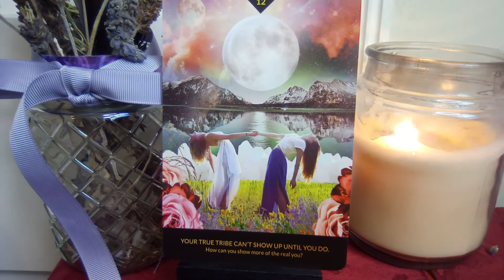🧿💜Today's Unshakeable Inner Peace Guidance - Matching Soul Family Frequency💜🧿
These videos are for the collective (all of us) and our personal journeys of self-discovery and also assists me in my growth as I overcome fears, share bits of my own journey in the event it may help another on theirs and practice healing with my throat chakra. I am agnostic and will be approaching all aspects of ascension with the idea that "nothing hits the editing room floor" as we never know what soul knowledge will unlock next for our greatest good. Take what resonates with your soul (it may be something in your energy or an energy in your aura it applies to) and leave the rest. Feel free to peruse previous videos, channel lists and playlists intuitively for additional insight, messages, education and help.